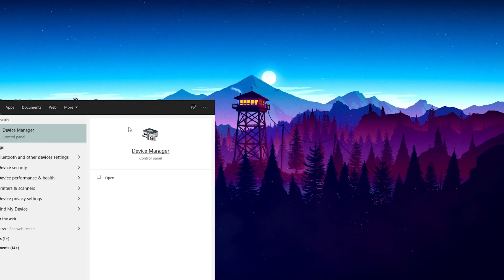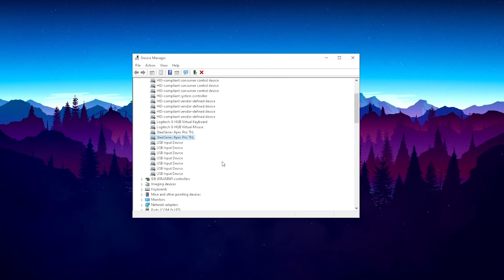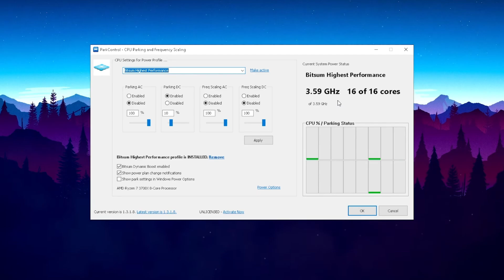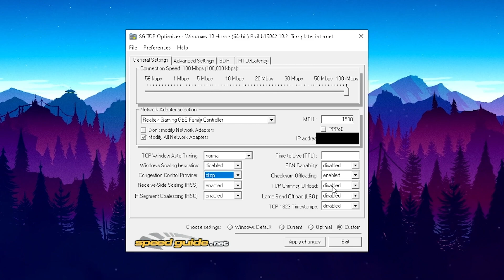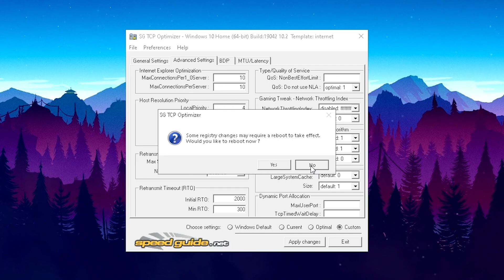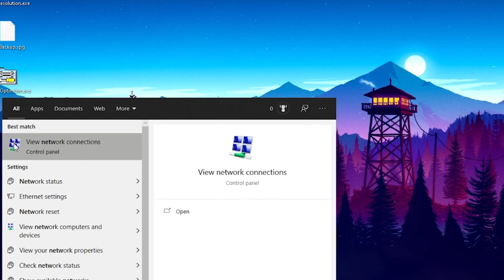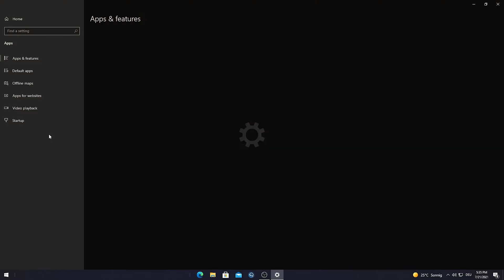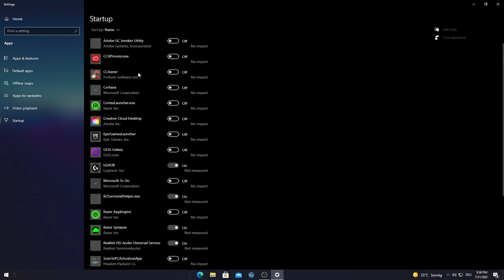HOW TO get NO INPUT DELAY On Your Mouse & BOOST FPS in FORTNITE✅ (NEW TRICK)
In this video, you will get 0 delay on your mouse and keyboard in Fortnite and also an FPS boost guide for gaming. So this will fix the Lag and low fps problem while gaming.

Title:  HOW TO get NO INPUT DELAY On Your Mouse & BOOST FPS in FORTNITE✅ (NEW TRICK)

TITLES:
Mouse Optimization Guide for Gaming 🔨5 EASY STEPS🔨 Remove Mouse Input Lag 🖱️✅
How To Boost FPS Fortnite Season 7 on Laptop! 🔧 (MAX FPS & STUTTER FIX)
How PROS Get ZERO Input Delay In Fortnite Season OG! ✅ (Latency Tweaks)
How To BOOST FPS In Fortnite On Low End PC Season 7! 🔧 (More FPS & FIX LAG!)
How To Remove Input Delay Fortnite Season 7! (Windows 10 Settings For FPS BOOST! & 0 Input Lag)
How To Get 0 Ping in Fortnite Season 7! 🔧 (Network Optimization Guide For Lower Ping)
HOW TO get NO INPUT DELAY On Your Mouse! in FORTNITE 250+ FPS (NEW TRICK)